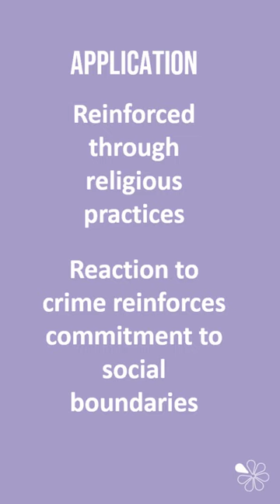Collective Conscience | 60 Second Sociology (Beliefs in Society)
A quick summary video outlining what is meant by collective conscience as used by functionalists in A Level Sociology, and particularly the Beliefs in Society topic